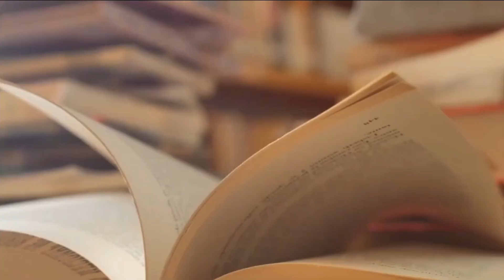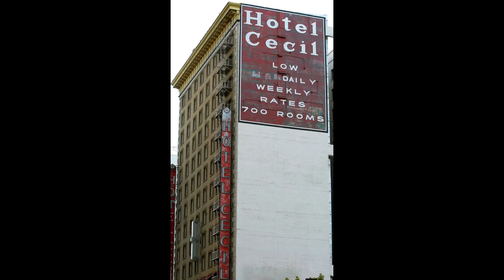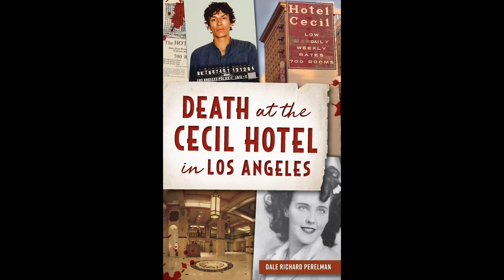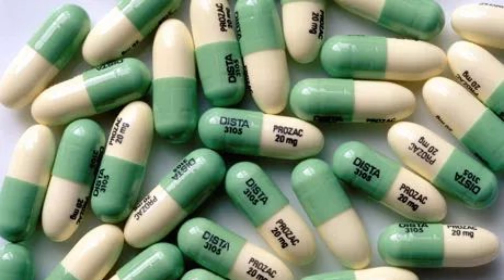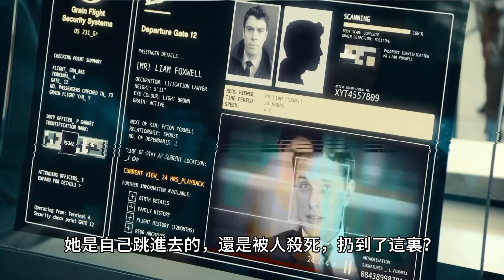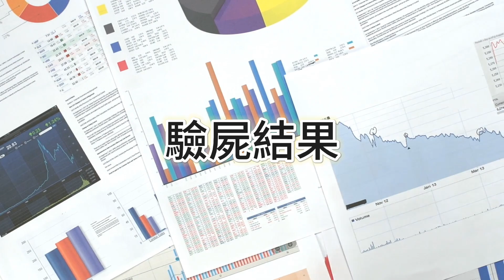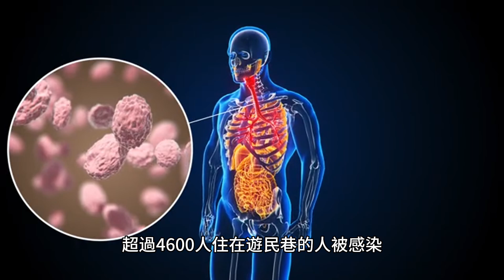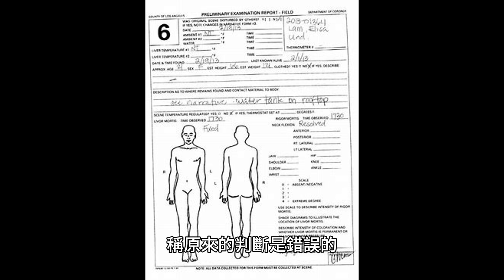《不解奇案》藍可兒神秘死亡事件 (最完整版本)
2013年轟動一時的「藍可兒事件」距今已經將近第12年，加拿大港裔女生藍可兒於2013年被發現全裸離奇死於洛杉磯塞西爾酒店（Cecil Hotel）的天臺水缸，案件疑點重重，至今仍未能破案。而令人毛骨悚然的案情和升降機CCTV片段仍讓人歷歷在目。

有人猜測她死於黑手黨，有人說她遭遇了靈異事件。究竟藍可兒是死在誰的手裏？

今天，《漫遊世界奇案》將帶你重回2013年，那個迷霧重重的晚上.